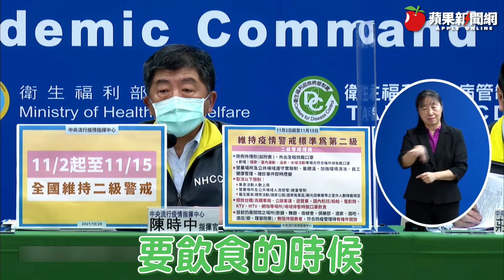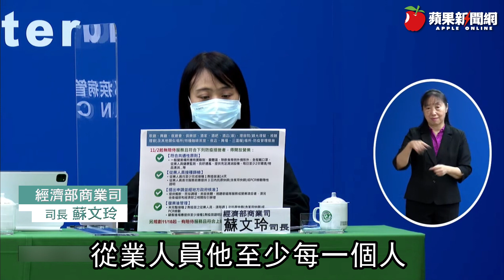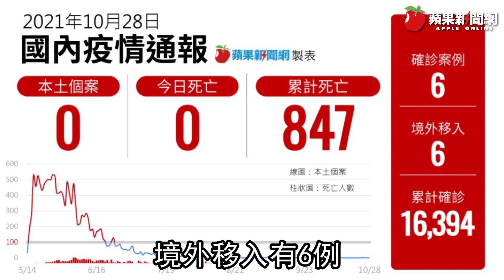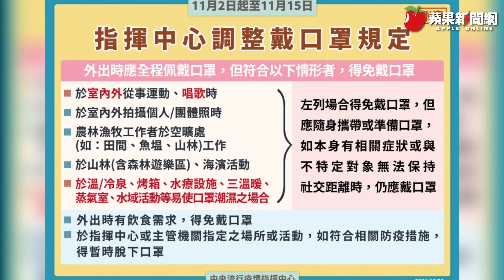有陪侍八大11/16起可復業 顧客「低消」需打1劑疫苗滿14天 | 台灣新聞 Taiwan 蘋果新聞網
中央流行疫情指揮中心今天(10/28)下午召開記者會說明最新疫情與防疫作為，指揮官陳時中宣布，目前仍需關閉的場所，包括歌廳、舞廳、夜總會、俱樂部、酒家、酒吧、酒店/廊、理容院等，只要符合防疫規定，無陪侍服務業者，可自11月2日有條件開放，而有陪侍服務業者，則可自11月16日開放。經濟部表示，但八大行業的顧客也須至少接種一劑疫苗.